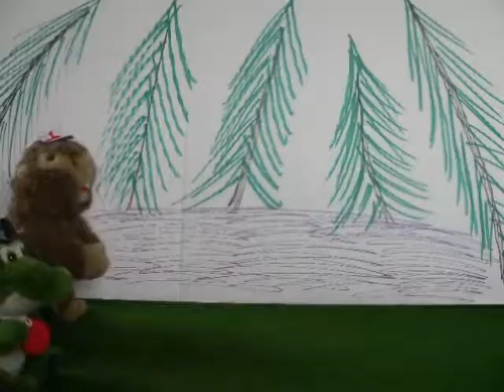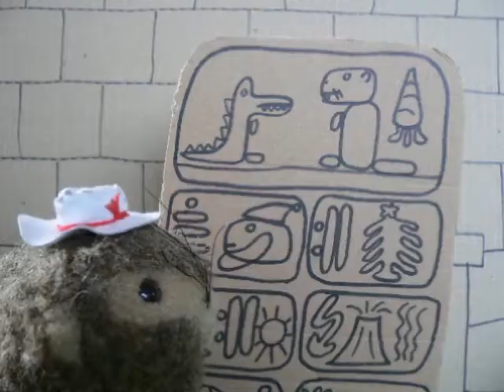Murmel Jones and the Maya prophecy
Dec.21, 2012: famous archaeologist Murmel Jones discovers the real significance of the mysterious Maya prophecy.